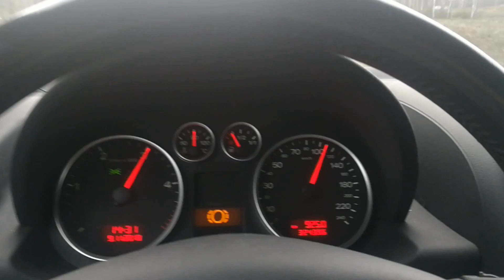Audi A2 1.4tdi 60-160 km/h acceleration in 4th gear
Here is how it goes, tweaking continues.
GTC1444VZ@ 1.8bar boost and 70mg.

Remember that this car can also reach 3l/100km fuel consumption at 100km/h speed.